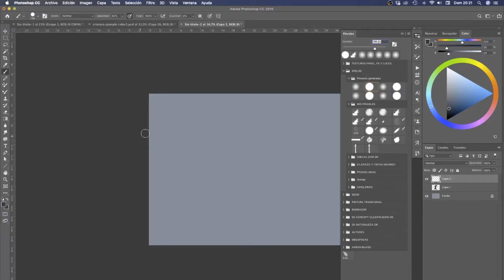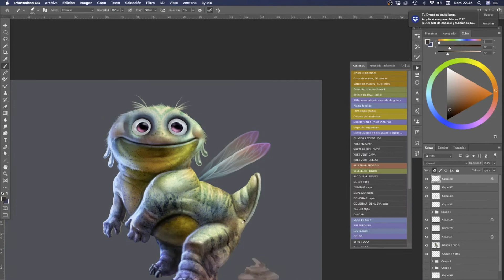DEMO CREATURE (MONROY ILUSTRADOR)